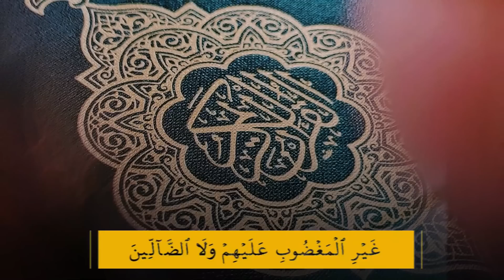THADREEB KHATHMUL QUR'AN CLASS - 138 | SURAH JASIYAH 01 - 37 (17-04-2023)